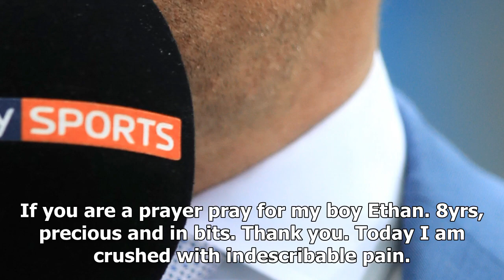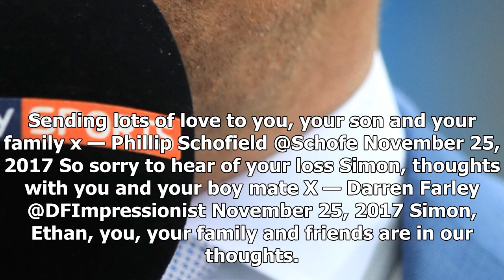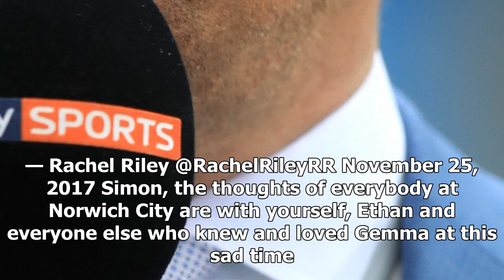Sport News - crushed with indescribable pain-sky sports presenter simon thomas showed the wife has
Sport News - Sport News - crushed with indescribable pain-sky sports presenter simon thomas showed the wife has died | Joe.co.uk

In a heartbreaking tweet, Thomas said that his wife Gemma had passed away from leukaemia just three days after being diagnosed with the illness. He also asked readers to pray for his 8yearold son Ethan, whom he described as precious and in bits. He wrote, Today I am crushed with indescribable pain. Just three days after falling ill with Acute Myloid Leukaemia, my dear wife Gemma passed away yesterday evening surrounded by her family and friends. If you are a prayer pray for my boy Ethan. 8yrs, p...